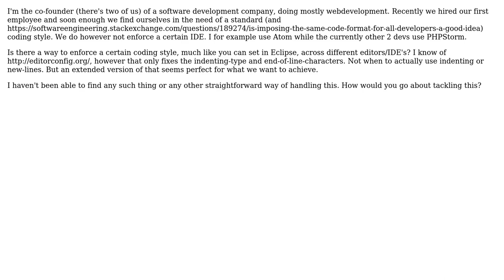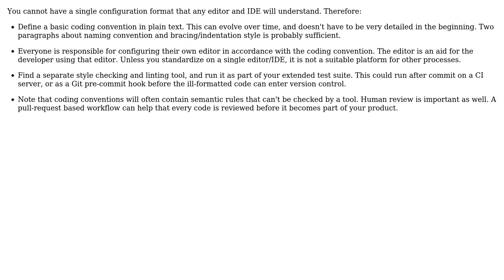How to set a eclipse-like coding style cross IDE?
With thanks & praise to God, and with thanks to the many people who have made this project possible! | Content (except music & images) licensed under CC BY-SA | Music | Images & others | With thanks to user Rien Heuver user amon and the Stack Exchange Network Trademarks are property of their respective owners. You are responsible for your own actions.